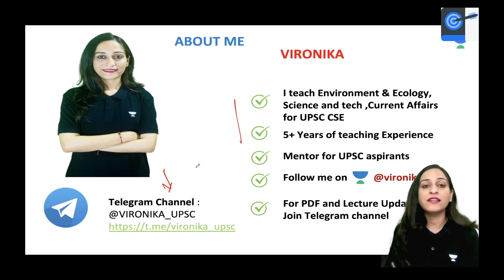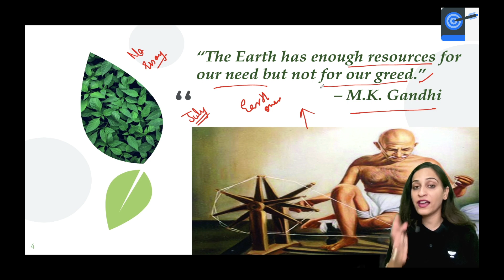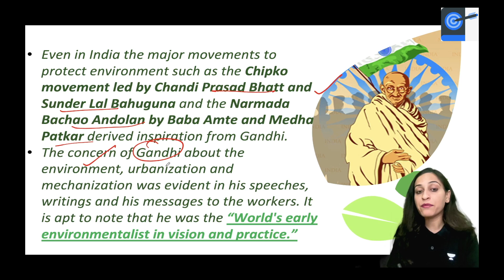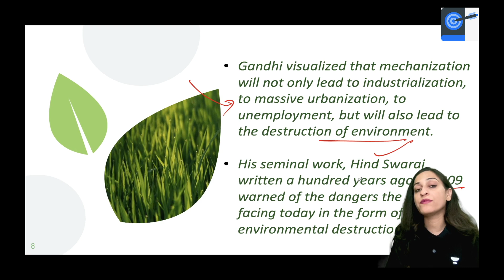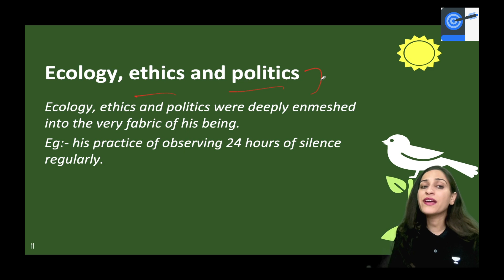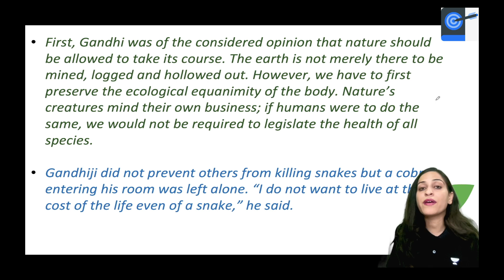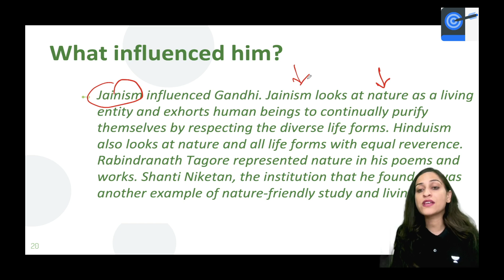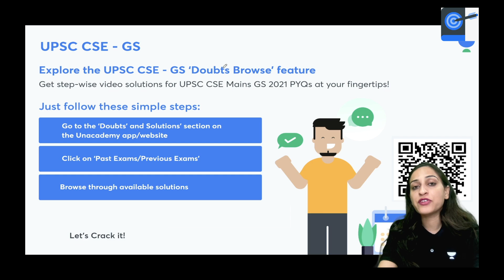Gandhi as an Environmentalist | Vironika | Pathfinder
In this session, Educator Vironika discusses Gandhi as an Environmentalist.

1. Learn from your favourite teacher
2. Dedicated DOUBT sessions
3. One Subscription, Unlimited Access to Live Online Classes and Videos
4. Real-time interaction with best-in-class teachers
5. You can ask doubts in live online classes
6. Limited students in each Class
7. Download the videos & watch them offline